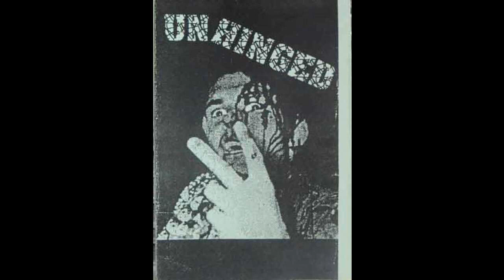Crawlin Around.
Recorded by Melbourne band Unhinged in September 1993. Players: A.J.Amis (vocals), Steve Thomson RIP (bass), Mark South (guitar), Chris Kinnaird (guitar), Sally O'Brien (drums). Recorded first take by Dave Balsamo. Unhinged played about 10 gigs.

Thomson left band soon after this recording and was replaced on bass by Carroll. South went travelling and was replaced on guitar by Sax. Band played a few gigs and recorded a demo with this lineup. Band  reformed (without Sax and O'Brien) in 1995, with South back on guitar and Chris Bennett on drums. Changed name to Liquorland.